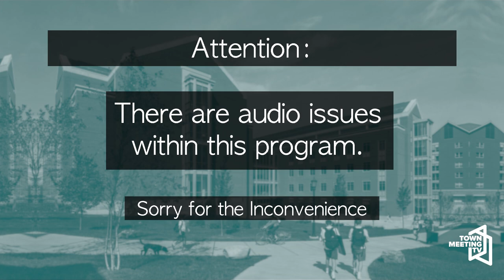Shifting Focus: Organizing for an EcoSocialist Future - Will Miller Social Justice Lectures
From the Organizer:

Capitalism is choking the life systems of our precious planet and threatening extinction of complex species including humanity. Kali Akuno explains how EcoSocialism offers transformation from below, employing the principles of decolonization, anti-imperialism, anti-capitalism, anti-racism, anti-heterosexism, and degrowth.

Kali Akuno is a seasoned activist, organizer, educator, and writer. He is co-founder and director of Cooperation Jackson, an emerging network of worker cooperatives in Jackson MS. He is co-editor of Jackson Rising: The Struggle for Economic Democracy and Black Self-Determination in Jackson, MS (2017) and author of numerous articles and pamphlets.

3/28/2023